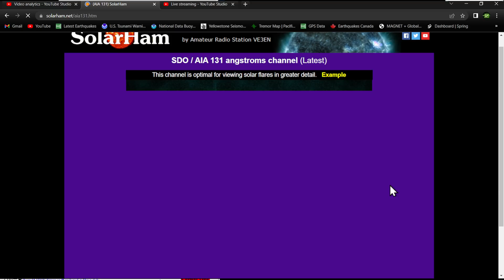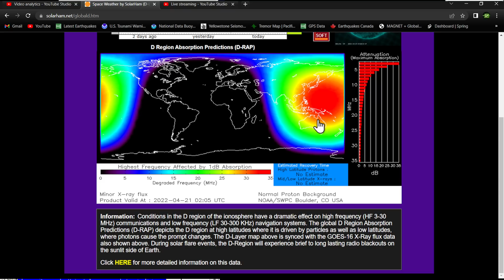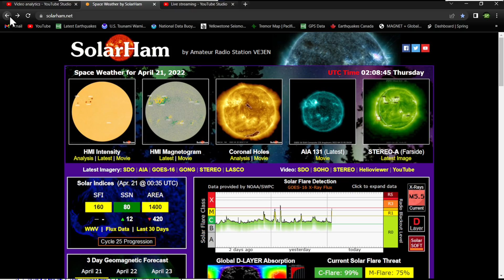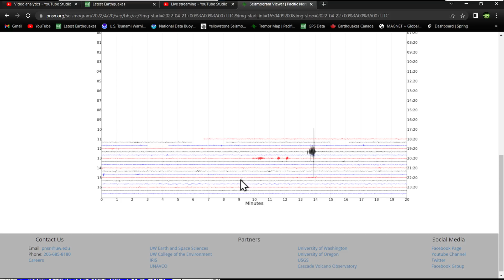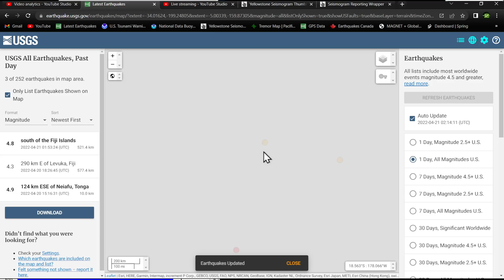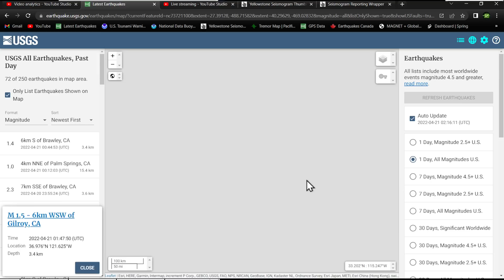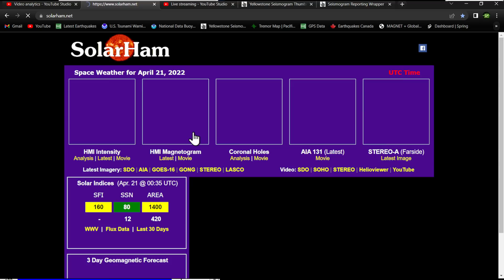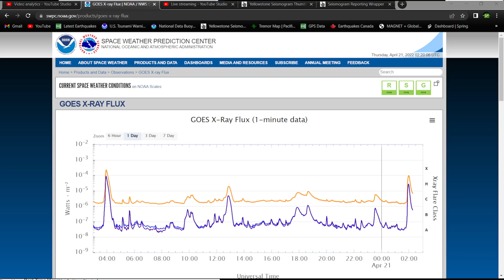Major flare once again... Earth directed.. Wednesday night earthquake update 4/20/2022